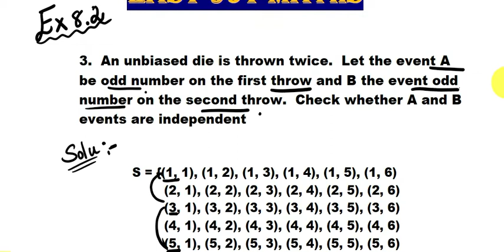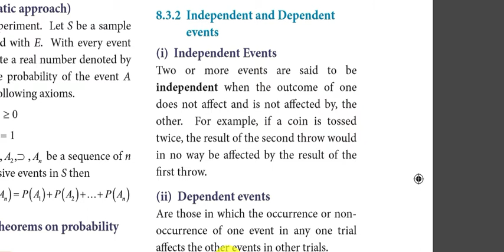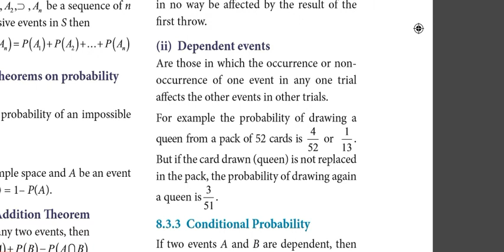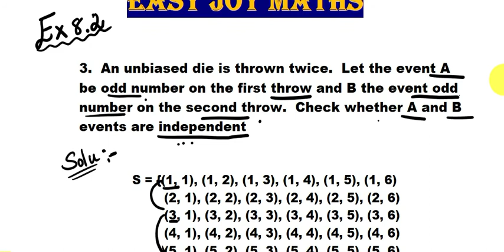TN 11th Business Maths Exercise 8.2, Sum3, [Ch-8]